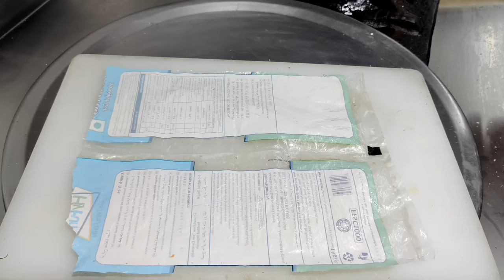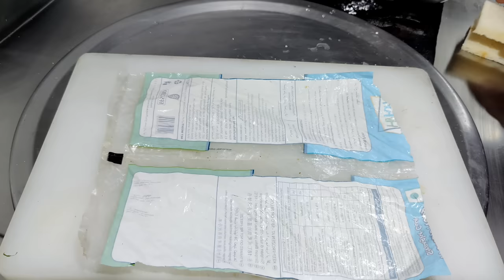दही के शोले बनाने का सबसे आसान तरीका | Dahi ke Sholay | Bread Curd Roll |Dahi Kabab |Chef Ashok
Dahi ke Sholay | Curd Bread Fire Recipe | Restaurant Style dahi ke sholey bnane ki vidhi | Chef Ashok

ingredients:-
curd .300 gm
green capsicum
red yellow capsicum
1/4 cup chop carrot
salt to taste
1/4 tsp green cardamom powder
1/2 tsp white pepper powder
chop coriander
1.5 tsp chop green chilli
chop lemongrass
1 tbsp chop cashew
1 tbsp chop kismis
1 tbsp red green tuti fruity